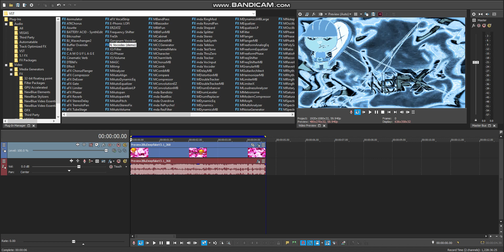How to make Hello Headline Ultramax Ensemble (New Effect)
Main Youtube Account: MSLVE1005 Studios